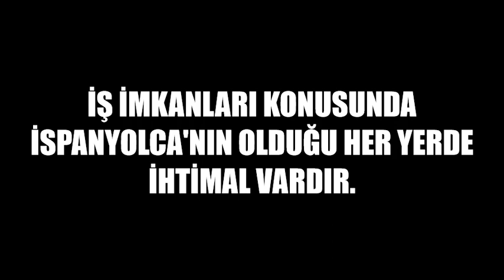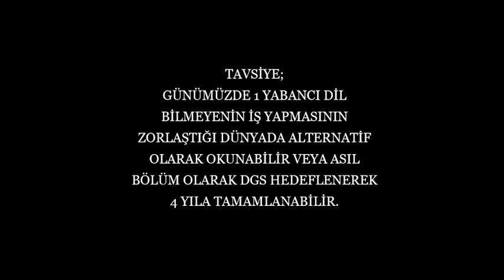UYGULAMALI İSPANYOLCA ÇEVİRMENLİK BÖLÜMÜ NEDİR ? İŞ OLANAKLARI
UYGULAMALI İNGİLİZCE VE ÇEVİRMENLİK BÖLÜMÜ NEDİR ? İŞ OLANAKLARI TANITIM KAÇ YILLIK ÖNLİSANS TYT TERCİH
UYGULAMALI RUSÇA VE ÇEVİRMENLİK BÖLÜMÜ
UYGULAMALI İSPANYOLCA VE ÇEVİRMENLİK BÖLÜMÜ
UYGULAMALI ARAPÇA VE ÇEVİRMENLİK BÖLÜMÜ
UYGULAMALI ALMANCA VE ÇEVİRMENLİK BÖLÜMÜ